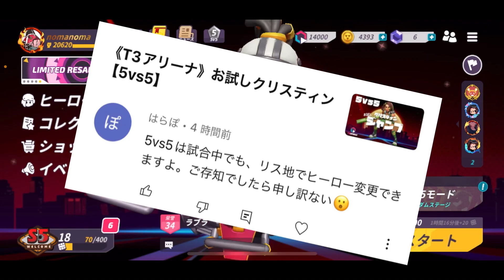《T3アリーナ》途中でキャラチェンジ【5vs5】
5vs5モードには試合中でも自由にキャラをチェンジ可能
このキャラはイマイチって時には他キャラを試せるからね